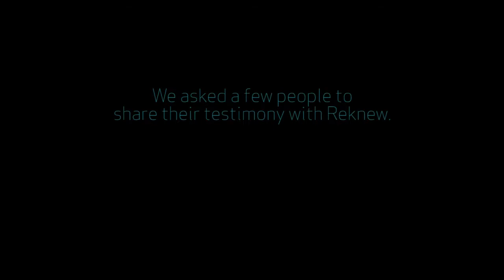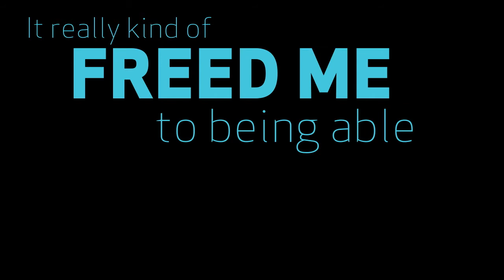Daniels Testimony - Reknew.org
On Gregs recent trip to Europe, we had the chance to sit down with a few ReKnew members and ask them to share their testimony with us.

This is Daniel's.